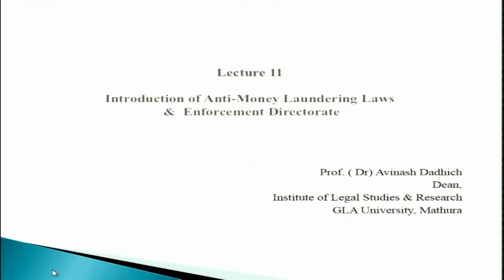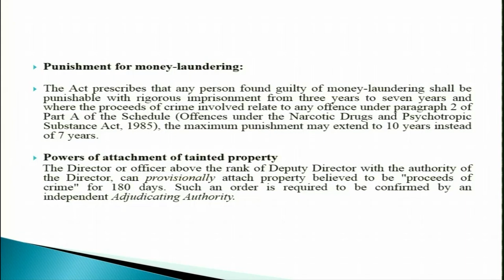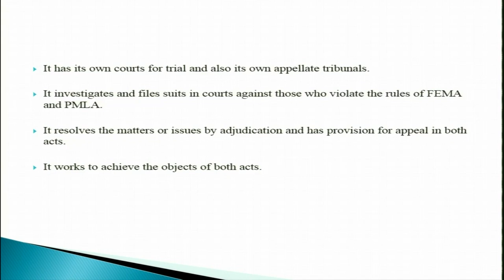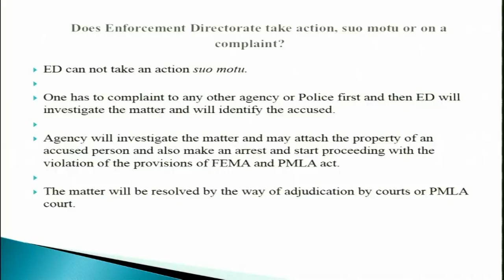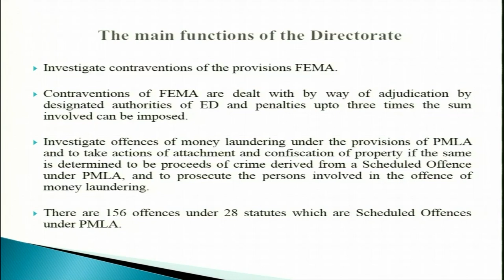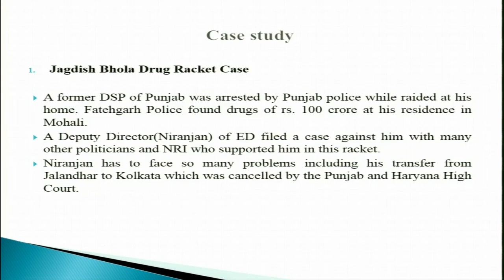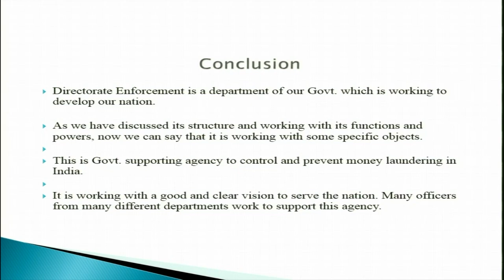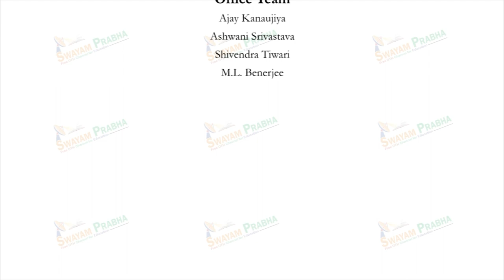Introduction of Anti Money Laundering Laws & Enforcement Directorate